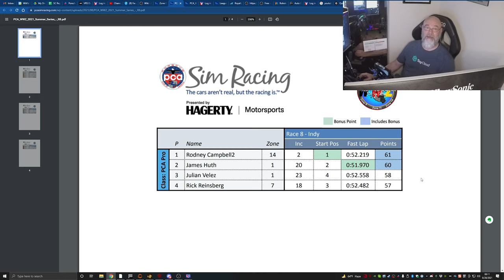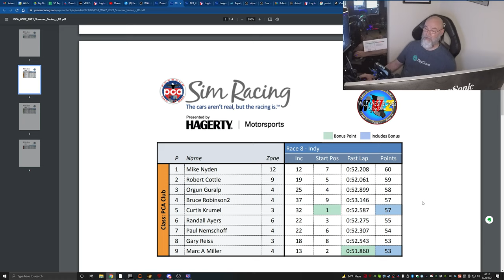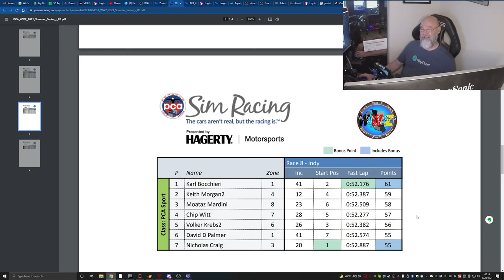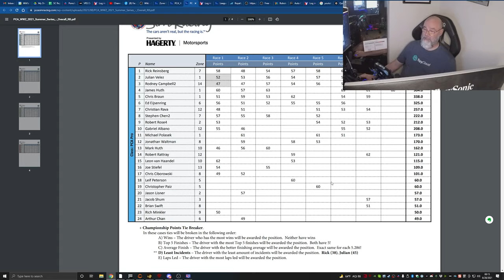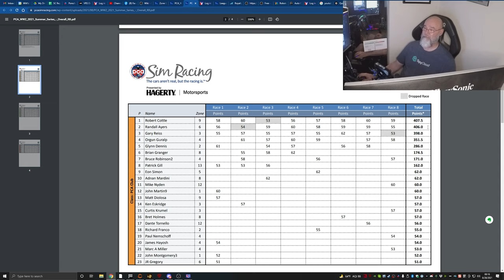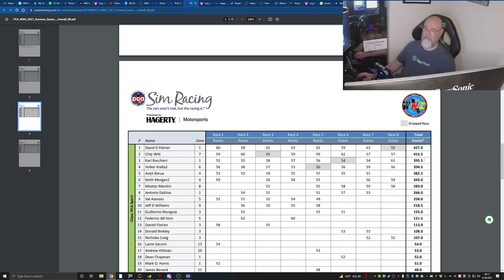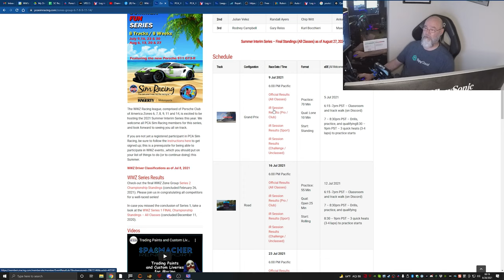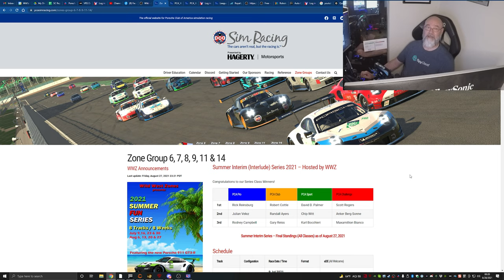WWZ Summer Interim Race 8 Indy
The eighth and final week of the 2021 PCA Sim Racing Summer Interim Series was on the historic oval at Indy. Join me for a ride-along as I compete!